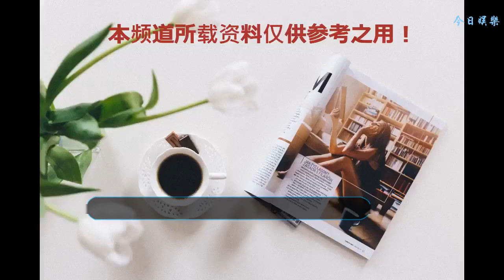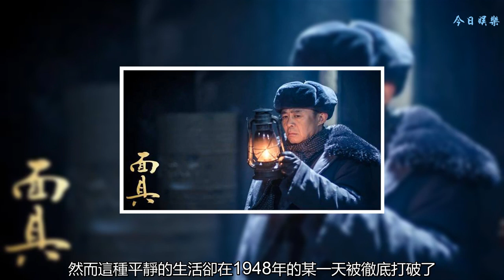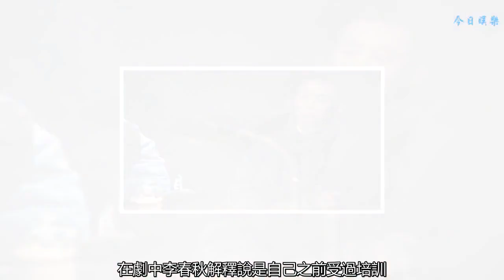《面具》不僅僅是一部年代劇，更多的是帶給我們的思考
哈嘍，大家好啊，今天又是一個陽光明媚的好天氣，是不是大家的心情也像天氣一樣這么好呢？又到了和大家見面的時刻了，小編很是開心，希望大家都多關注一下啊，你們的支持就是對我們最大的鼓勵，希望大家能夠喜歡今天的這篇文章，也希望各位看官能夠留下自己的想法，小編一定會繼續努力的，感謝大家的支持！
    《面具》是在今年上映的一部年代傳奇劇，由祖峰、侯勇、梅婷等人主演。這部劇的故事背景設定在了1948年，地點則是當時我黨已經解放了的哈爾濱特別市。這部諜戰片與我們以往看到的諜戰片有所不同，之前的諜戰片的視角大多聚焦在共產黨這邊，并且呈現給觀眾的是我黨的情報人員是怎樣艱難地打入敵軍的內部的。
    但是這次去不一樣了，這次我們的主角李春秋表面上是一個技術高超并且文質彬彬的市公安局法醫，但是實際上他卻是一個潛伏了多年的一個軍統特務。由于上一次任務失敗，他與總部也足見失去了聯絡，于是李春秋便在哈爾濱開始工作、結婚、生子，開始過了10年安安穩穩的生活。
    然而這種平靜的生活卻在1948年的某一天被徹底打破了，就在過年之前一個月，李春秋突然被自己曾經的上級喚醒，要求他執行一個名叫“黑虎計劃”的作戰計劃。但是小編可以看得出來，他在接到任務時候的第一反應不是想辦法怎么去完成任務，而是自己的老婆孩子該怎么辦。因為在那個年代，想從特工變成一個普通人是非常容易的，而從一個普通人再變成一個特工，這就成了李春秋最為頭疼的問題。而飾演劇中李春秋的人，就是讓人們熟知的老戲骨祖峰，她在劇中扮演的角色既要溫文爾雅，還要演出軍統特務復雜的內心心理轉變過程。
    他這次在劇中飾演的人物身份極為特殊，自己小心翼翼的執行任務的同時，不僅要承受來自之前同事的懷疑以及試探、還要面對來自妻子的不理解以及最后的背叛。而在醫院里，李春秋在情急之下開始徒手拆炸彈，而不用小編我說大家也知道，一個普通的法醫怎么會拆炸彈呢？在劇中李春秋解釋說是自己之前受過培訓，所以對炸彈了解過一些。而為了驗證他的解釋，丁戰國當時還特地打電話確認實情。
    而類似的驗證多次無果以后，為了讓李春秋自己露出馬腳，丁戰國甚至假造證據，讓李春秋誤以為自己已經暴露了。因為這樣他一緊張就會有逃跑的打算，這樣就能直接實施抓捕，最終最終李春秋還是憑借自己的智慧把這件事化險為夷。而劇中兩人就這樣你來我往，互相試探的戲碼，看得小編我是大呼過癮。
    當然劇中除了精彩的主角對手戲，這部劇的配角也是同樣非常出色的。比如小編我說的劇中梅婷飾演的李春秋的妻子姚蘭，在劇中她飾演的是一個護士，雖然兩個人便面上看起來是一對很好的夫妻，但是實際上卻不是這樣的，平時夫妻二人因為各自工作的不同，所以平時也是很少溝通的，可能有許多觀眾會“恨”她在劇中飾演的這個角色，因為她在劇中背叛了自己的丈夫，找了一個情人最后被發現，但是這種“恨”，其實也是對她演技的一種肯定。
    這部劇的演員可以說是個個演技在線，并且這部劇的劇情整體來說設計的非常精巧，而且每過一段時間就有明顯的故事轉折以及人物心理的變化，而線索的安排也符合邏輯。并且劇中的李春秋的內心其實是一直在掙扎的，我們看到的李春秋只是一個內心矛盾的“好人”李春秋。劇中的他其實自始至終都沒有沒做過什么傷天害理的事情，就連放炸藥炸毀倉庫，他也是故意減少了火藥劑量，所以在那次爆炸中沒有導致有人員死亡。
    ?雖然這部劇中有些地方圓的有一些牽強，但是這并不妨礙這部劇是一部優秀的影視作品，喜歡的小伙伴可以去看一下，絕對不讓你失望的。